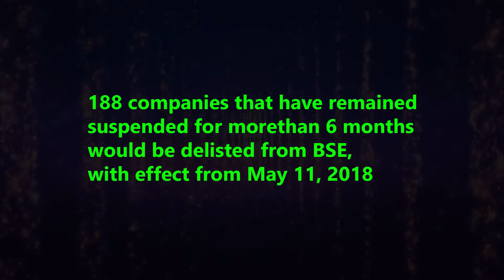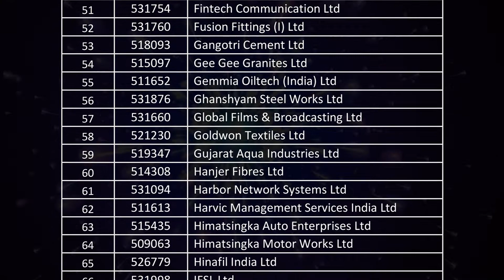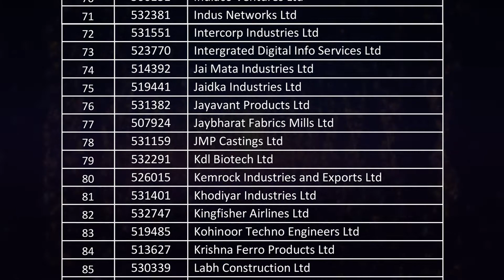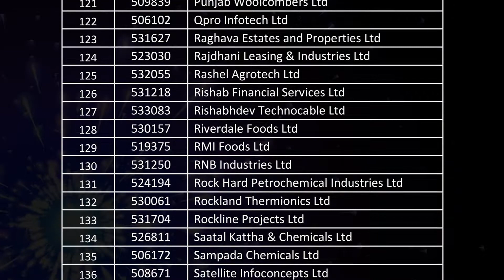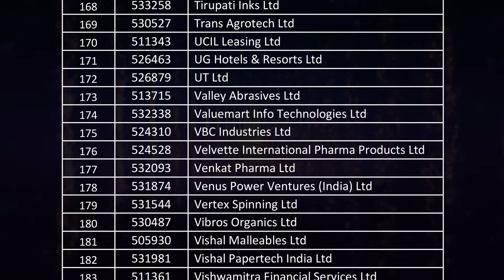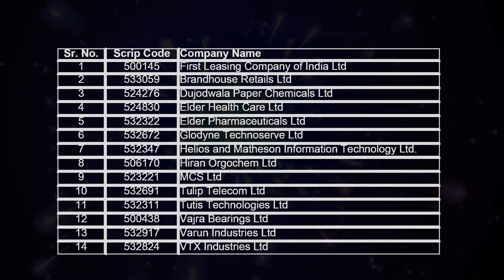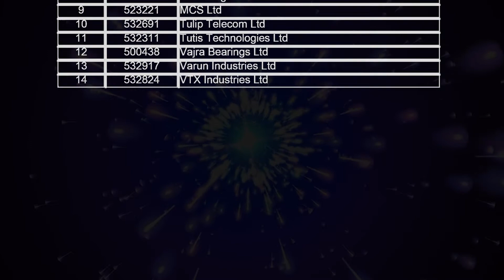BSE to De-List 205 Companies WEF 11/05/2018 | Stocks and Shares | Delisting | Share Guru Weekly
BSE to De-List 205 Companies | Investing | Stocks and Shares | Delisting | Share Guru Weekly